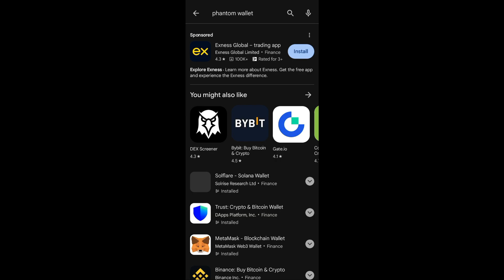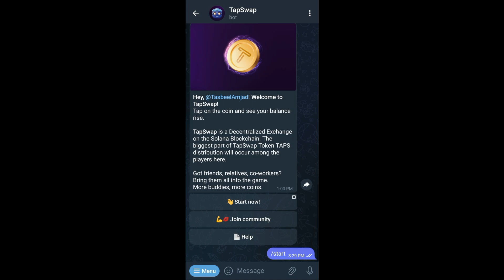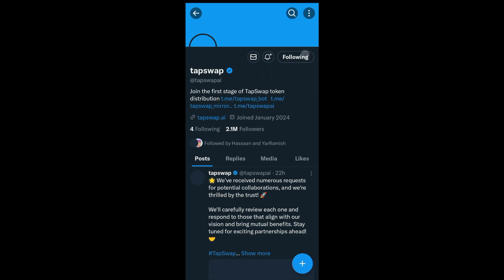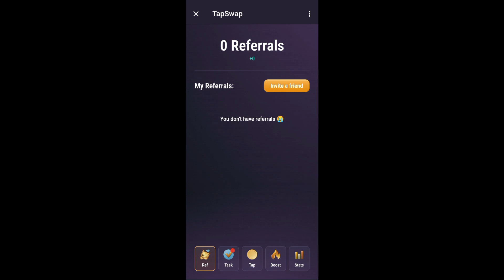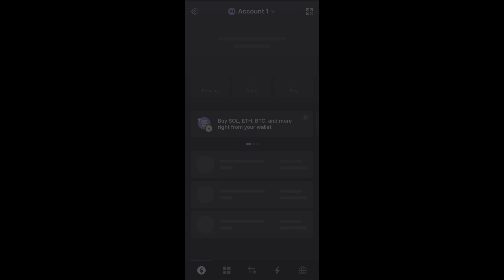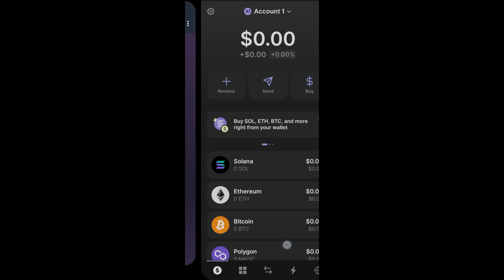UNLOCKING THE SECRET OF CRYPTO TAP REWARDS || TAP SCREEN TO EARN FROM THIS NEW AIRDROP - TapSwap